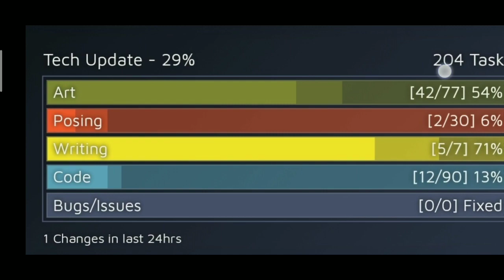Summertime Saga Tech Update || Anne Secret And Widescreen || 2021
Summertime Saga Tech update Anne New School Secret ImGamer

Mobile info:
My Phone :- Realme 2 Pro
RAM :- 4GB
ROM :- 64GB